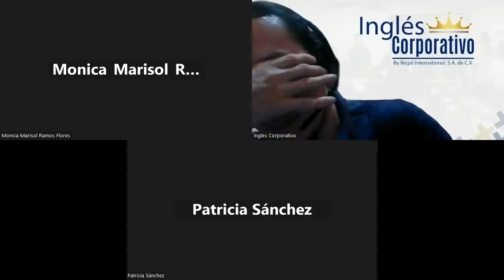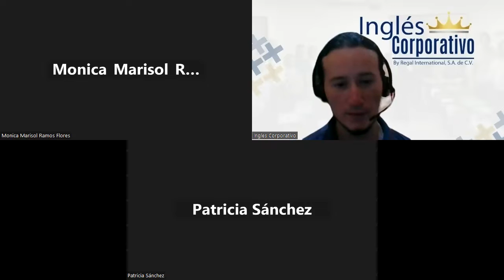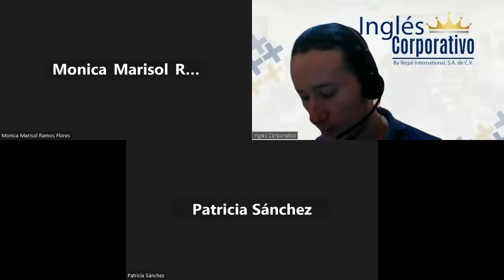Inglés Corporativo-21/11/2022-Evaluation with adjectives and nouns